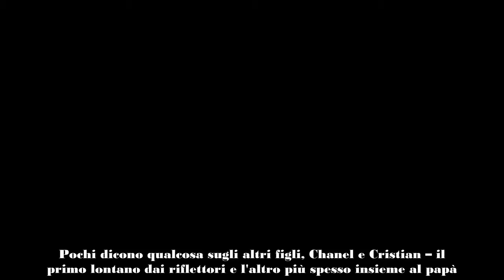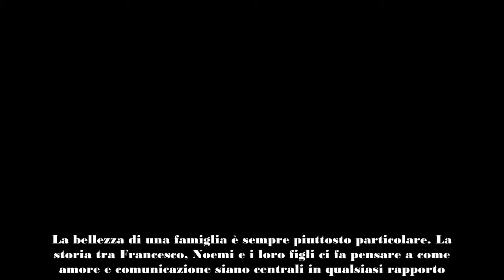Francesco Totti mostra un momento tenerissimo Isabel e la figlia di Noemi, un legame speciale